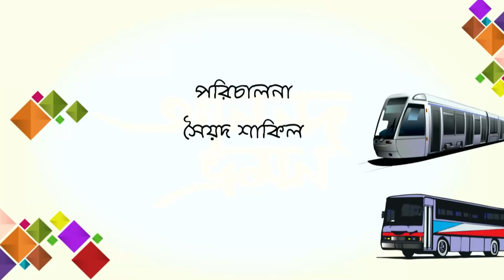Anondo Vromon | আনন্দ ভ্রমন | Akm Hasan | Urmila | Sazu Khadem | Faria | Bangla Natok | Ep-35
Drama : Anondo Vromon | আনন্দ ভ্রমন
Script : Fazlul Selim
Director : Syed Shakil
Starring : Akhomo hasan, Sazu Khadem, Sabnam Faria, Dr. Ezaz, Urmila Srabonti Kor, Priya Aman, Abdullah Rana, Saberi Alam, KS Firoz, Sabiha Zaman, Tarik Sopon, Rimi Karim, Onuvob Mahbub, Alina Haque, Hedayet Nannu, Rimon Sarkar, Sohel, Sadia Rubayet, Sirazul Islam, Parvez Sumon, Alomgir, Samiya Nahi,
D.O.P : Azizul Islam Akash / S I Lelin
Edit & Color : Shihab Khan
Asst. Director : Mishuk Mithu
Digital Platform : ATN Bangla